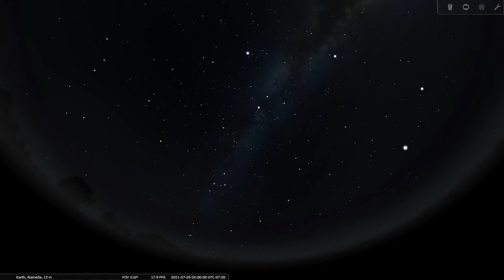ASTR 10 - Zooming in near HIP 109114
For use in Sub-Module 5.1 slides; recorded for ASTR 10 at College of Alameda